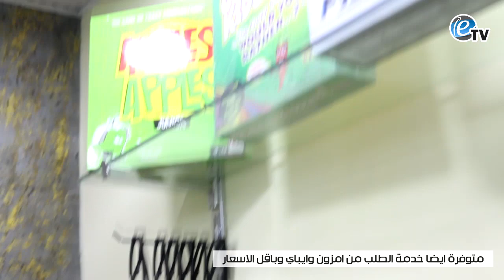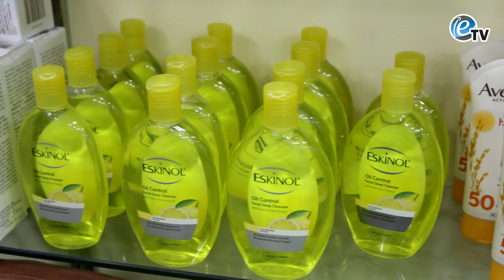فديو المواد المتوفرة للبيع المباشر/ فرع الشركة الثاني في شارع الروان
اهلا وسهلا بكم في شركة المتجر الالكتروني
الفرع الثاني في النجف الاشرف ـ نهاية شارع الروان الاول ـ المجمع الجديد ـ الطابق الاول
متوفرة كافة المواد الاصلية والغير موجودة في مكان آخر في العراق!
تجدون لدينا كل ماهو مميز وفريد من نوعه
كل المواد المستوردة هي من امريكا حصريا ومن موقع امزون
من مكياج ومواد تجميل والعاب وانمي وملابس واجهزة الكترونية ومكملات غذائية وغيرها الكثير
تابع الفديو لتعرف المزيد
كما تتوفر لدينا خدمة الحجز والطلب من موقع امزون الامريكي وباقل الاسعار
كما يوجد لدينا توصيل الى كافة المحافظات العراقية
تفاصيل واسعار جميع المواد المعروضة في الفديو في هذا الرابط :
تحيات كادر عمل
شركة المتجر الالكتروني